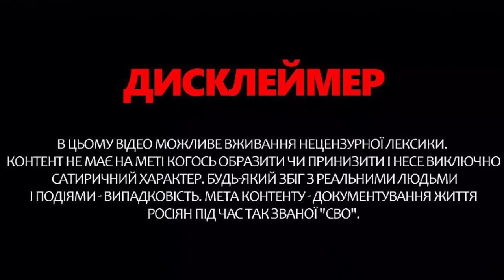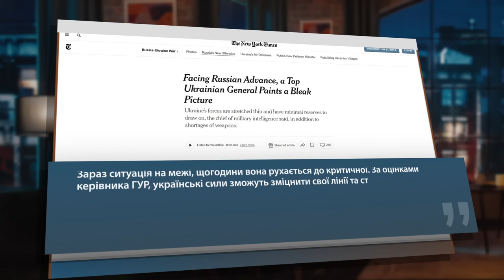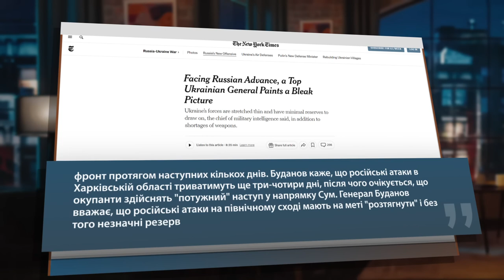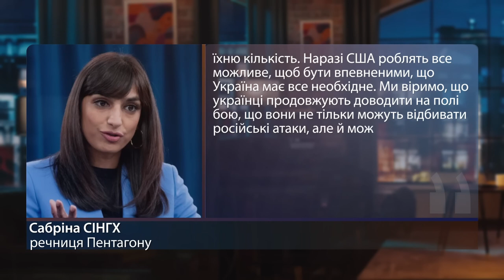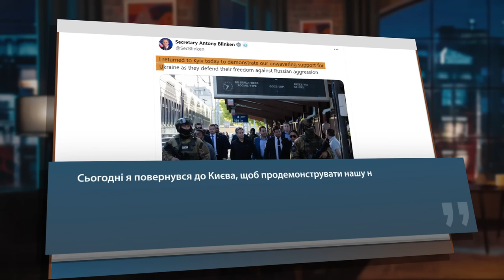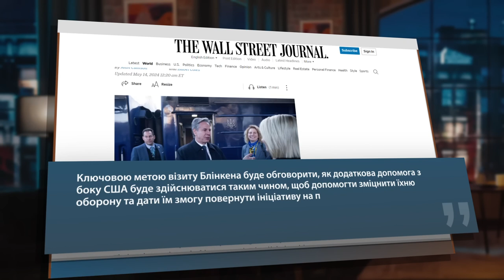СКАНДАЛ на росТБ! Пропагандист ВИБОВКАВ ЗАЙВЕ! / Буданов РОЗКРИВ план Путіна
Ведучий Олег Білоусов у своїй авторській програмі "Моноблог про..." розповів останні новини навколо наступу росіян на фронті. Один із Z-патріотів почав кричати про те, що новий штурм Харківщини не має сенсу, адже в окупантів величезні втрати, а російська влада вже геть не цінує життя. Тим часом голова української розвідки Кирило Буданов зробив нову тривожну заяву про можливий початок наступальних дій Росії найближчим часом уже на Півночі України – у Сумській області.